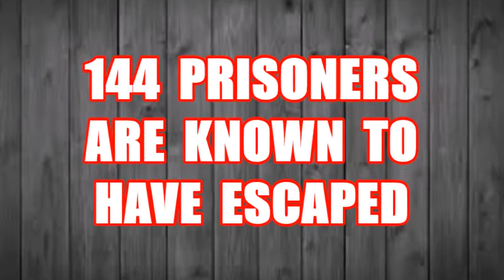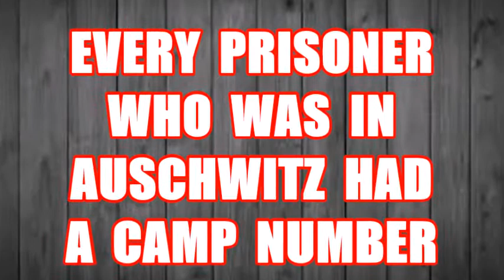THE SAD TRUE FACTS ABOUT AUSCHWITZ ?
AUSCHWITZ WAS A CONCENTRATION CAMP DURING WW2
HERE ARE THE SAD TRUE FACTS ABOUT AUSCHWITZ